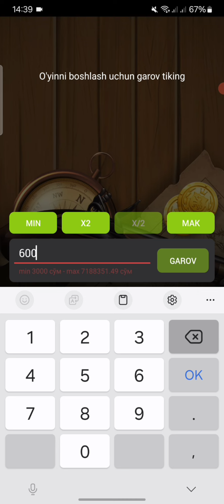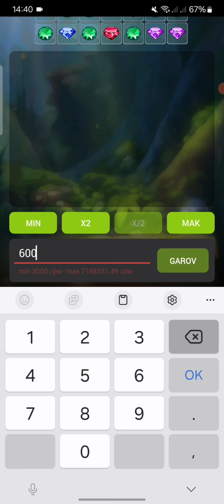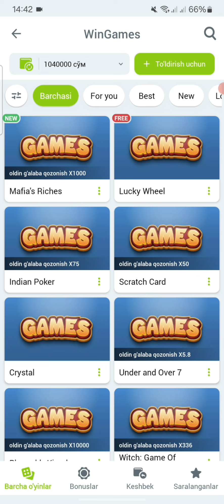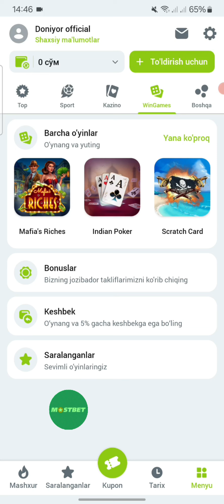WINWIN OʻYINLARI QANDAY KUZATIB BAHO BERAMIZ //2024 YILNING YANGI VIDEOLARI //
⚙️Hesh teg⚙️